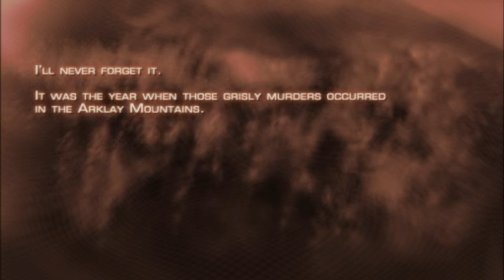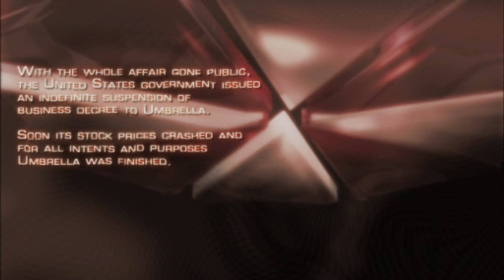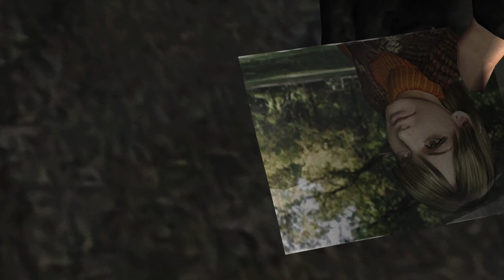IT'S LEON TIME | RESIDENT EVIL 4 | PART 1